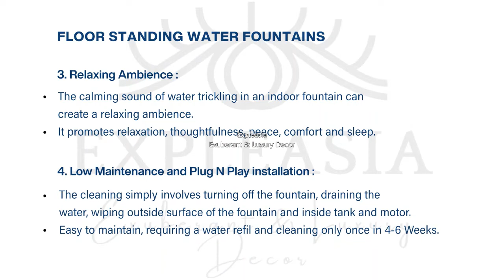EXPL 19 L Chalice Grey